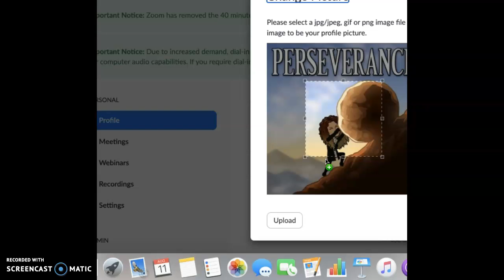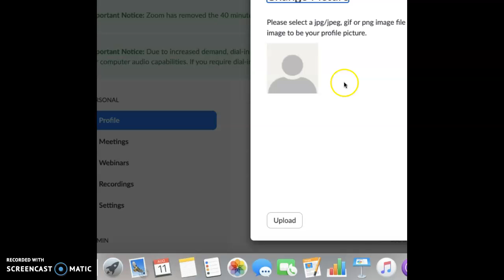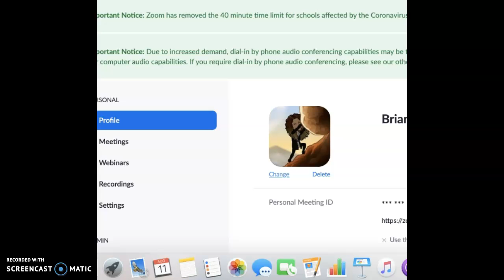Adding a photo to your zoom account